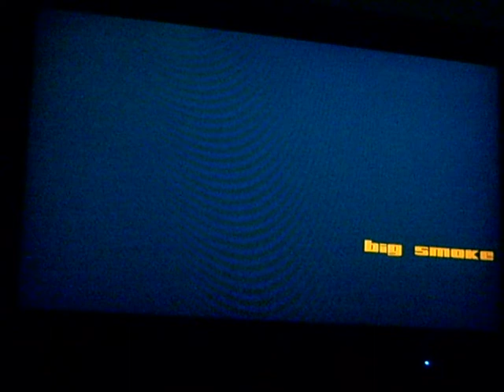GTA San Andreas Walkthrough Mission 2: Big Smoke/Sweet & Kendl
In this video: We meet up with our old buddy Big Smoke after a cold reception and we attend CJ's mom's funeral. But at the funeral, your brother Sweet isn't happy to see you (due to his gang mentalily) and your sister is seeing a Mexican or Puerto Rican. Things have changed. Also the funeral isn't going as planned.

Video Created: June 10th 2009